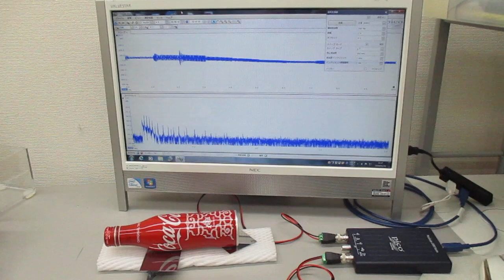アルミ製コカコーラ容器を伝搬する超音波実験(超音波システム研究所)